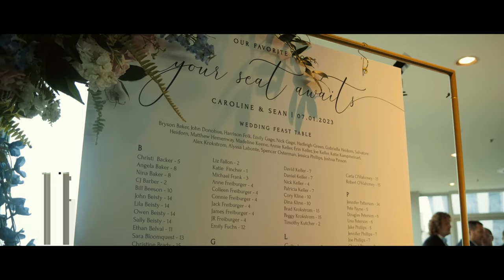Caroline & Sean Wedding Reception @ Chase Park Plaza St. Louis